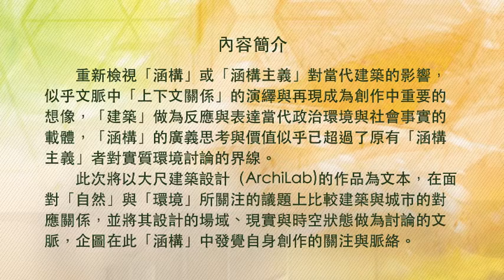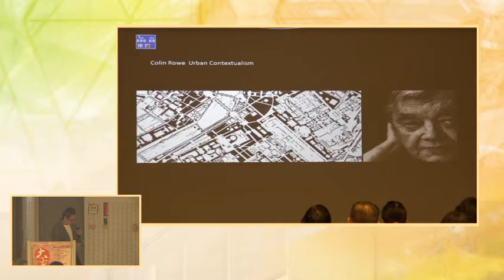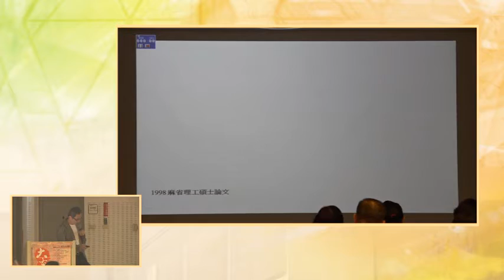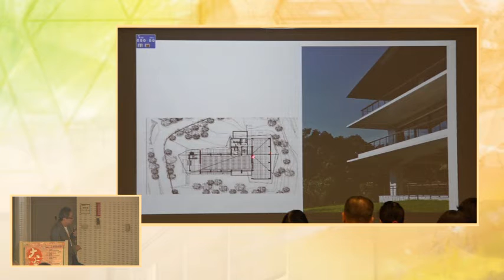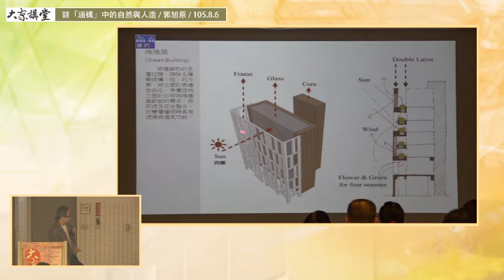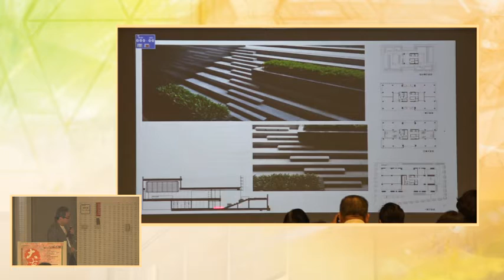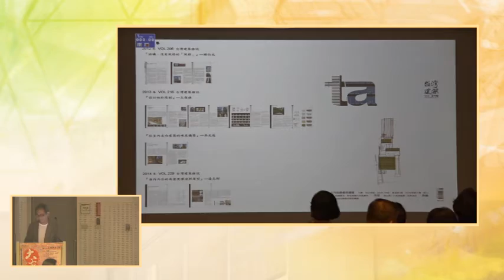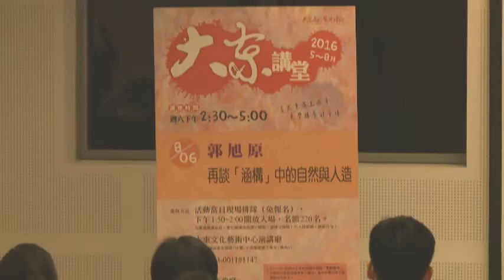20160806大東講堂－ 郭旭原「談「涵構」中的自然與人造」－影音紀錄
2016大東講堂－郭旭原『談「涵構」中的自然與人造』－影音紀錄
本館針對大東講堂部分講師授權場次，進行實況錄影，歡迎讀者們點選觀賞。

時間：14:30-17:00
講師：郭旭原
講題：談「涵構」中的自然與人造

講師簡介：
美國麻省理工學院建築碩士，台灣東海大學建築系建築學士。曾任職台灣李祖原建築師事務所。留美期間曾於Skidmore,Owings &Merrill LLP擔任專案設計師及都市建築師設計師之職，參與上海浦東兩江岸、加州大學Davis分校校園規劃。回國後曾任教於東海大學建築系及淡江大學建築系講師。現任教於成功大學建築系。

講題簡介：
重新檢視「涵構」或「涵構主義」對當代建築的影響，似乎文脈中「上下文關係」的演繹與再現成為創作中重要的想像，「建築」做為反應與表達當代政治環境與社會事實的載體，「涵構」的廣義思考與價值似乎已超過了原有「涵構主義」者對實質環境討論的界線。
此次將以大尺建築設計（ArchiLab)的作品為文本，在面對「自然」與「環境」所關注的議題上比較建築與城市的對應關係，並將其設計的場域、現實與時空狀態做為討論的文脈，企圖在此「涵構」中發覺自身創作的關注與脈絡。